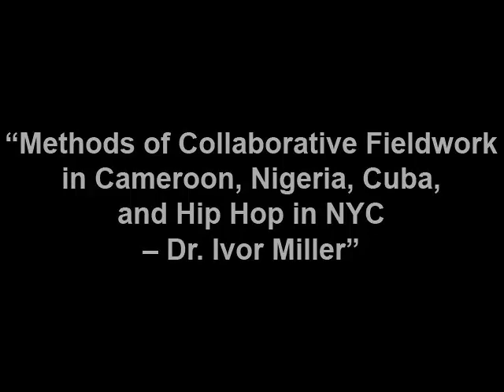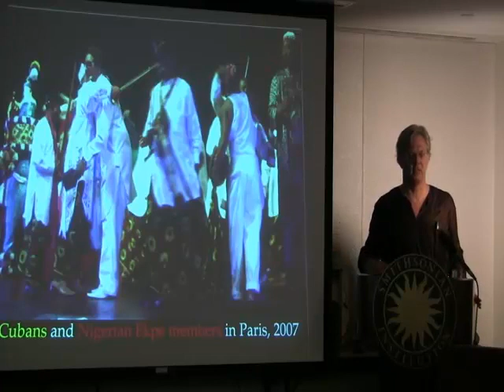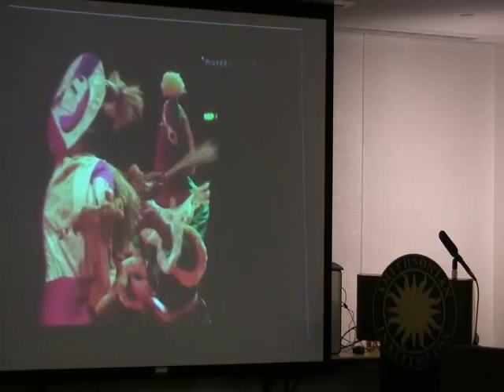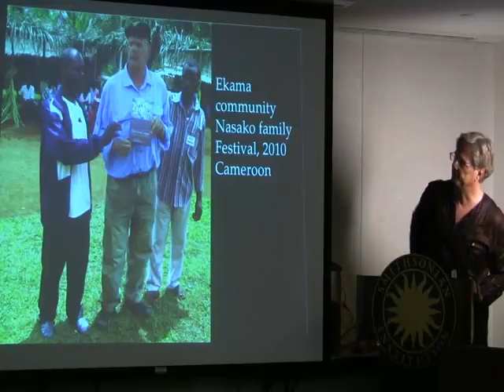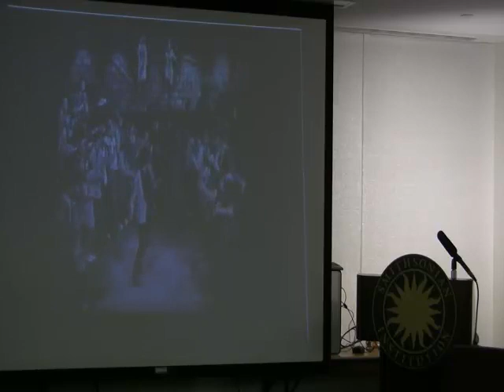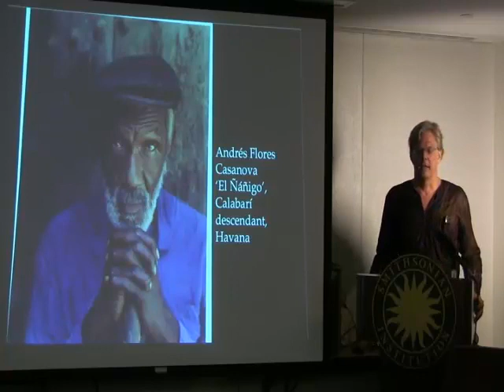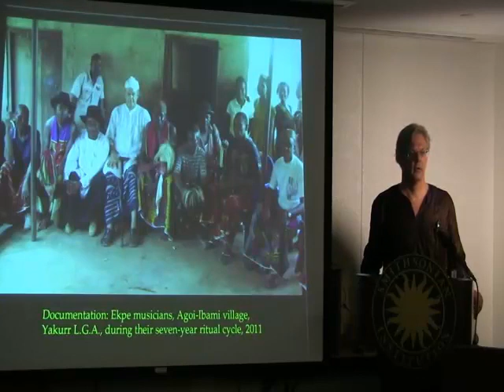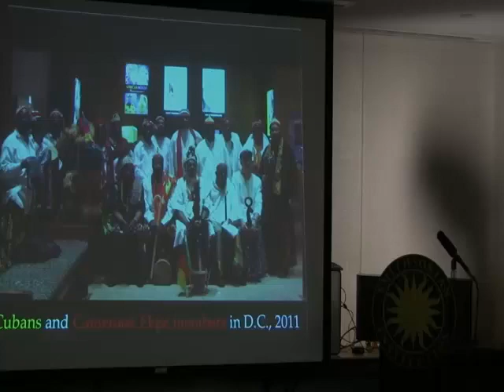Methods of Collaborative Fieldwork - Ivor Miller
“Methods of Collaborative Fieldwork in Cameroon, Nigeria, Cuba, and Hip Hop in NYC” was presented by Dr. Ivor Miller at the Smithsonian Center for Folklife and Cultural Heritage, Washington D.C., May 24, 2012. Diana Baird N’Diaye, Cultural Specialist and Curator, invited Miller to describe his distinctive methods of field research. Cameroonian Ekpe Chiefs, ‘Seseku’ Ojong Orok and ‘Seseku’ Joseph Mbu of Ékpè USA were present as special guests, as was Dr. Amy Staples, chief curator of the Eliot Elisofon Photographic Archives at the National Museum of African Art. Miller recounts his research method that led to creating summit meetings for Cuban Abakuá and African Ékpè members to share their heritage in performance.